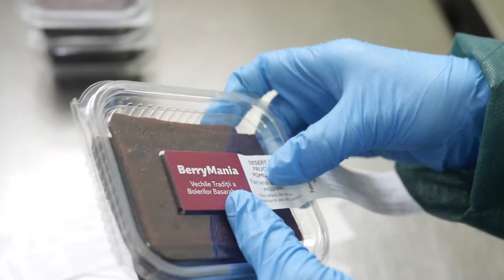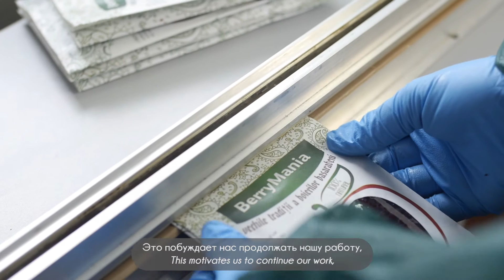Ina Căpățînă (MoBerry) | Mâncare bună de la oameni buni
Numele Inei Căpățînă a devenit în Chișinău sinonim cu aronia - ”fructul-minune”, așa cum îl alintă ea. Ina crește și prepară cu drag aronie din 2016, dar și alte soiuri rare de pomușoare super-nutritive.
Tot în 2016, Ina a înființat Cooperativa de Întreprinzători ”MoBerry” alături de alți 8 fermieri din țară. De atunci și până acum, la MoBerry se produc bunătăți pe bază de pomușoare urmărind aceleași principii: folosesc fructe de sezon cât mai puțin procesate, fără adaos de zahăr, după rețete tradiționale din Basarabia.
I-am dedicat acest ultim episod Inei, care ne-a impresionat prin pasiunea ei și prin felul în care a unit diverși întreprinzători în jurul iubirii pentru pomușoare. Am filmat-o pregătind pastilata, produsul cel mai reprezentativ pentru MoBerry, și ne-am amintit de bucuria deserturilor simple care vădesc o relație strânsă cu natura. Vă invităm și pe voi să redescoperiți magia unui dulce ca pe vremuri, făcut cu tot ce-i trebuie și nimic în plus.
Produsele BerryMania de la MoBerry vă așteaptă în magazinele Nr. 1, Fourchette, Rifero, Cascad Market. Dacă preferați să le procurați direct de la Ina, o găsiți în fiecare sâmbătă la Piața EcoLocal Farmers' Market sau o puteți contacta prin:

|| DESPRE PROIECT ||

La EcoVisio avem norocul de a întâlni mulți producători de mâncare sănătoasă, fiecare cu povestea lui interesantă.
Am hotărât să onorăm câțiva din acești producători în cadrul campaniei FoodIsLove/ Hrana e Iubire, spunându-le povestea în formă vizuală. Fiecare video din seria ”Mâncare bună de la oameni buni” va prezenta câte un producător din Rep. Moldova pentru a împărtăși ceea ce fac, cum fac și de unde vine pasiunea pentru munca lor.

Serie produsă de asociația obștească EcoVisio cu sprijinul Suediei. Mai multe despre campania